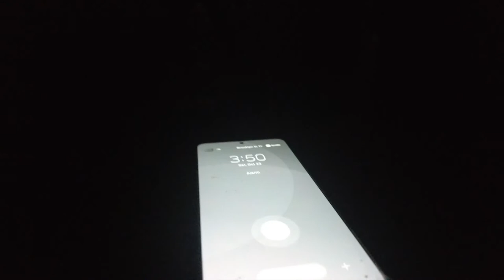Movie Trailer: Becoming An Ultra Runner Documentary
One Man's Quest to become an Ultra Runner. He attempts to run the Rhode Island Trail Classic, an 11-hour Race. He aims to qualify for Anchor Down Ultra Marathon, Rhode Island's only 24-hour race.